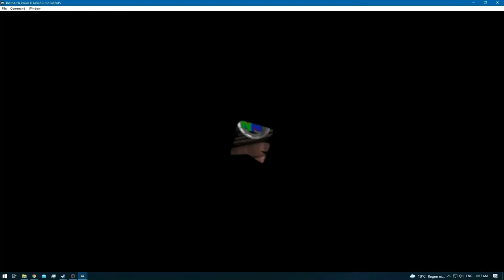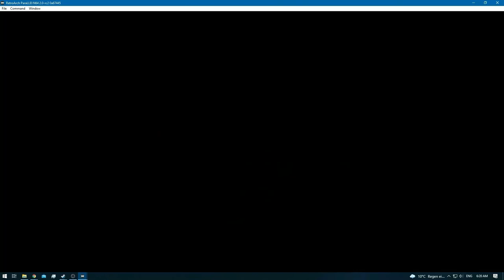Donkey Kong 64 [RA] [Redone] - Ep: 3 - Frantic Factory - Donkey Kong [SPE]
[Kong's]

0:00 - [YouTube Time Stamp Feature] [YT Chapters]
0:04 - [DK Isles]
2:03 - [Teleporter Pad 4 - Bravo]
2:05 - 2:32 [DK Isles]
2:34 - 3:03 [Cutscene]
3:05 - [Frantic Factory]
3:27 - [Teleporter Pad 2 - Alpha]
3:30 - [Teleporter Pad 1 - Alpha]
3:33 - [Teleporter Pad 3 - Alpha]
3:53 - 3:58 [Color Banana's - x5] [5/100]
4:08 - 4:16 [Color Banana's - x6] [11/100]
4:27 - [Teleporter Pad 4 - Alpha]
4:30 - 4:34 [Color Banana's - x4] [15/100]
4:43 - [Cluster Color Banana's] [20/100]
4:49 - [Cluster Color Banana's] [25/100]
4:53 - [Cluster Color Banana's] [30/100]
6:09 - [Cluster Color Banana's] [35/100]
6:54 - [Color Banana's [Balloon] [45/100]
7:05 - [Gorilla Grab - Simium Strainus]
8:02 - [Teleporter Pad 5 - Alpha]
8:18 - [Teleporter Pad 1 - Bravo]
8:48 - [Teleporter Pad 3 - Bravo]
9:18 - 9:23 [Color Banana's - x5] [50/100]
9:34 - [Color Banana's [Balloon] [60/100]
10:45 - [1/5] Golden Banana]
11:03 - 11:06 [Banana Coins - x3] [3/13]
11:20 - [Teleporter Pad 5 - Bravo]
11:29 - [Ammo Belt 1 - All Kongs]
12:53 - 12:55 [Banana Coins - x3] [6/13]
13:15 - 14:10 [Frantic Factory Battle Arena - Arena Ambush]
14:44 - [Color Banana's [Balloon] [70/100]
15:05 - [Banana Coin] [7/13]
15:07 - [Cluster Color Banana's] [75/100]
15:10 - [Cluster Color Banana's] [80/100]
15:13 - [Cluster Color Banana's] [85/100]
15:54 - [2/5] Golden Banana]
16:40 - [Cluster Color Banana's] [90/100]
16:47 - [Cluster Color Banana's] [95/100]
16:57 - [Cluster Color Banana's] [100/100]
17:00 - [3/5] Golden Banana]
17:59 - 21:52 [Donkey Kong Arcade - Failed Runs]
22:08 - 25:40 [Donkey Kong Acrade - Golden Banana Run]
26:00 - [4/5] Golden Banana]
26:25 - 34:33 [Donkey Kong Arcade - Failed Runs]
34:49 - 39:07 [Donkey Kong Acrade - Nintendo Coin Run]
39:27 - [Retro Achievement Unlocked: It's on Like Donkey Kong] [Nintendo Coin Collected]
40:58 - [Teleporter Pad 4 - Bravo]
42:00 - [Yellow Blueprint]
43:04 - [5/5] Golden Banana]
43:32 - [Banana Coins - x3] [10/13]
44:08 - 44:09 [Banana Coins - x3] [13/13]
44:35 - [End of the Episode]